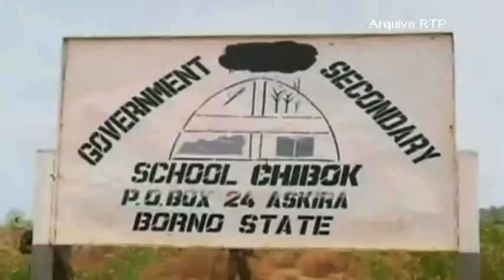Sociedade Civil - Tolerância Religiosa - Contextualização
SINOPSE:
É comum dizer-se que a nossa liberdade termina quando colide com a do nosso semelhante. Num mundo global, onde a comunicação social não tem fronteiras, e onde milhares de migrantes buscam uma vida melhor longe dos seus países de origem, são muitos os contrastes culturais e religiosos que ganham relevo. Modos de pensar opostos que por vezes geram situações de intolerância e de violência como o que aconteceu na redação do Charlie Hebdo no passado dia 7 de Janeiro.

EQUIPA FAROL DE IDEIAS:
Edição: Hugo Matos

EMISSÃO RTP 2:
Esta Reportagem foi para o ar no programa Sociedade Civil de 22 de Janeiro de 2015.